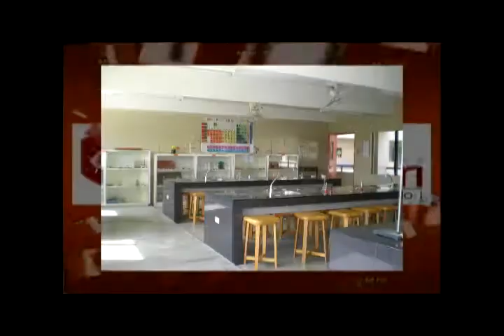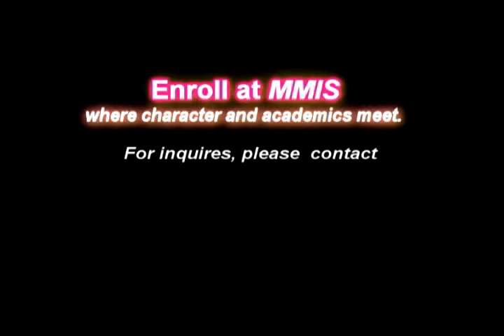MMIS Maria Montessori International School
vdo clip